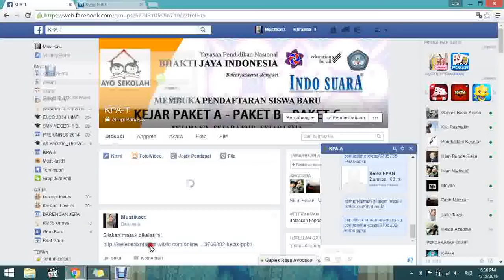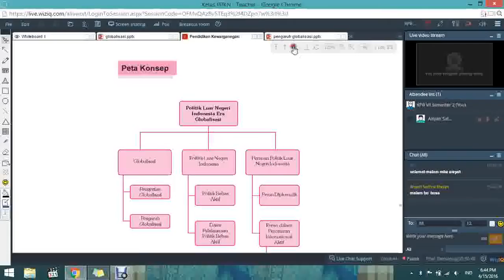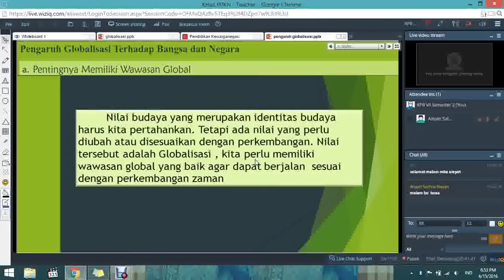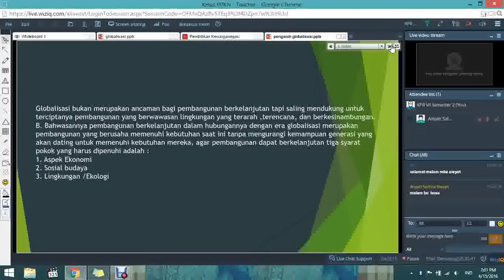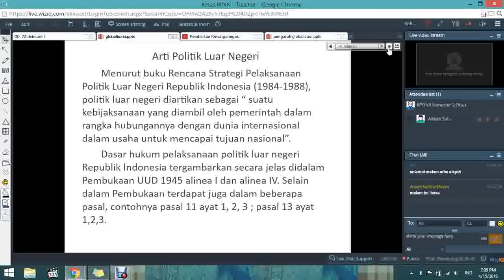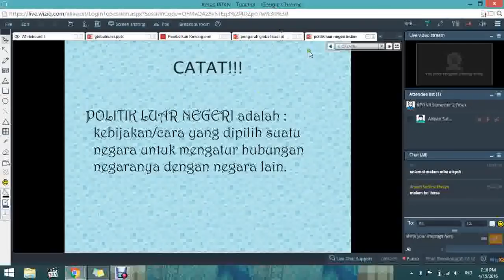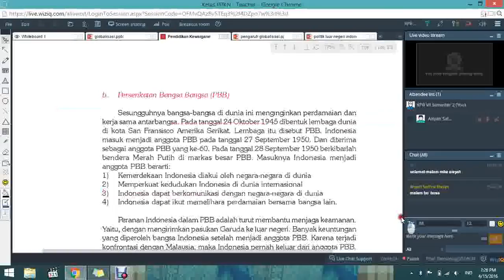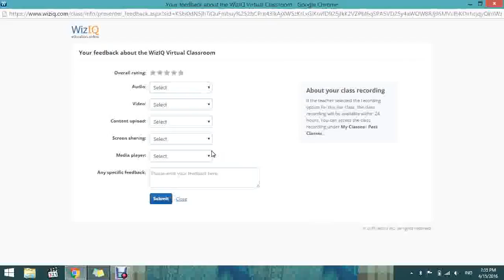pertemuan ke 11 PPKN Globalisasi